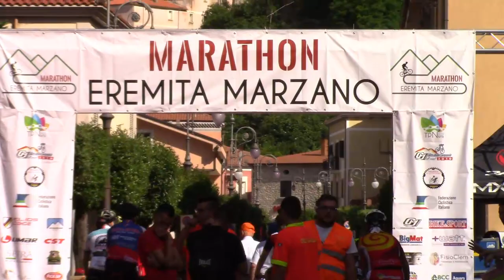Marathon Eremita Marzano